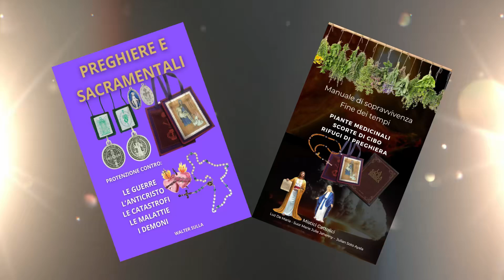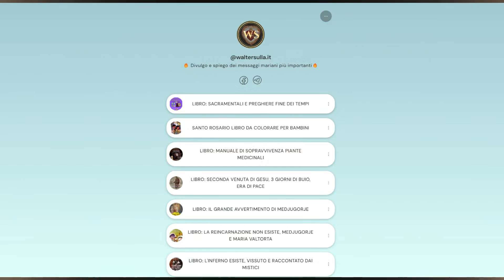Suor Beghe Parte 22 Il Corpo Mistico Di Gesu Ovvero La Sua Santa Chiesa E Le Sue Membra